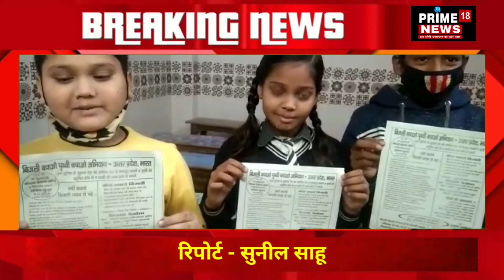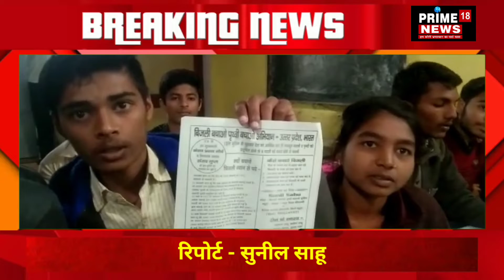ऊर्जा संरक्षण की दिशा में बिजली बचाओ पृथ्वी बचाओ अभियान मील का पत्थर साबित हो सकती है*-सुनील साहू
कौशाम्बी
आज राष्‍ट्रीय ऊर्जा संरक्षण दिवस है। आज ही विश्‍व ऊर्जा संरक्षण दिवस भी है। लोगों को जलवायु परिवर्तन, ग्‍लोबल वार्मिंग और ऊर्जा स्रोतों की बचत करने के प्रयासों के बारे में जागरूक करने तथा प्रोत्‍साहित करने पर ध्‍यान देने के लिए हर वर्ष 14 दिसम्‍बर को ये दिवस मनाया जाता है। ऊर्जा संरक्षण का तात्‍पर्य ऊर्जा का कम उपयोग करने का निर्णय लेना और उस पर अमल करना है।
ऊर्जा संरक्षण ईंधन की खपत कम करने और भविष्‍य के लिए बचत के उद्देश्‍य से ऊर्जा संसाधनों का कम उपयोग करने का प्रयास है।
इस दिशा में बिजली बचाओ पृथ्वी बचाओ अभियान मील का पत्थर साबित हो सकता है। यह बात बिजली बचाओ अभियान के सुनील साहू ने कही। इस अभियान को यूपी के जनपद कौशाम्बी के सुनील साहू व अभियान से जुड़े बलराम साहू, कन्हैया साहू, रोहित साहू, मनोज गुप्ता चला रहे हैं।